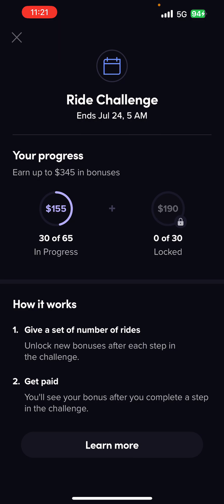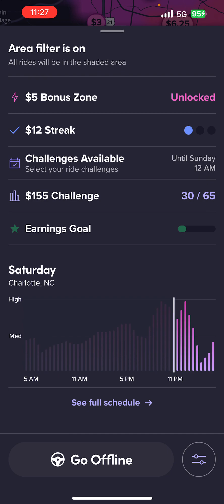New Weekend Bonus Progress Update - Earn $345 for 95 Rides! | Facing Car Issues & Chasing the Bonus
Tech Talk: New Weekend Bonus Progress Update - Earn $345 for 95 Rides! | Facing Car Issues & Chasing the Bonus"

Description:
Hey there, tech enthusiasts! In today's exciting YouTube video, we're diving into a brand new weekend bonus opportunity that's got us all buzzing! Ride along with us as we share the latest insider information on a fantastic chance to earn a whopping $345 by completing just 95 rides this weekend! 🚀💰

But wait, there's a twist! As we gear up to take on this epic challenge, we'll also be facing some unexpected car issues that could potentially throw a wrench in our plans. Can we still conquer the bonus while dealing with these unforeseen roadblocks? Join us on this thrilling ride to find out! 🚗🛠️

We'll be discussing strategies to maximize our ride count, tips on staying motivated during long hours, and the potential setbacks we might encounter along the way. Whether you're a rideshare driver or simply intrigued by tech incentives, this video is packed with valuable insights and real-life experiences.